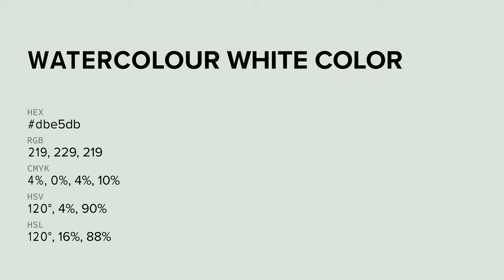Watercolour White color dbe5db hex color - Grey color - Warm color dbe5db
What color is Watercolour White ? dbe5db hex color - Grey color - Warm color dbe5db

Hex dbe5db Color Code is also known as Watercolour White color.

Hex dbe5db Color code in RGB color code model is created after adding 85.88% red color, 89.80% green color and 85.88% blue color.
Hex dbe5db Color code in CMYK color (process color) code model is generated after subtraction of 4% cyan, 0% magenta, 4% yellow and 10% black.